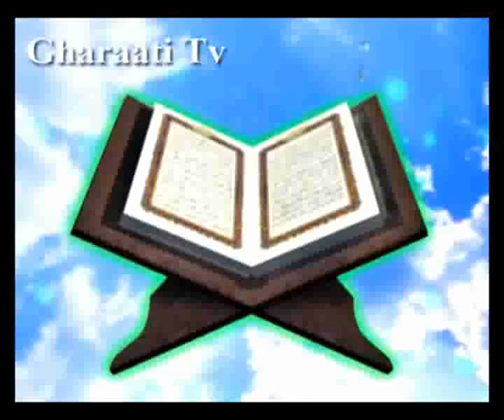قرائتي / تفسير آيه 73 سوره اسراء، تلاش کفار براي انحراف پيامبر صلي الله عليه و آله از مکتب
تفسير آيه 73 سوره اسراء، تلاش کفار براي انحراف پيامبر صلي الله عليه و آله از مکتب